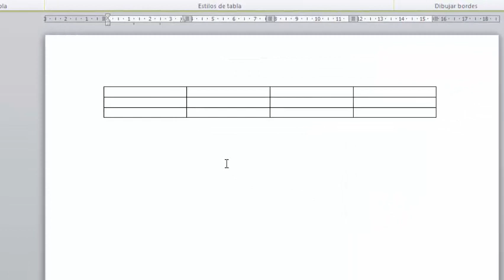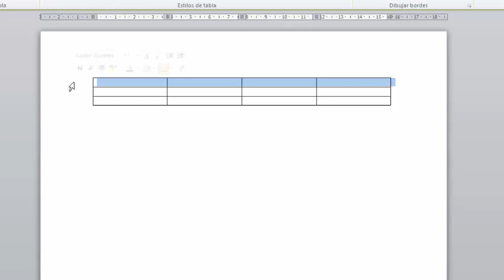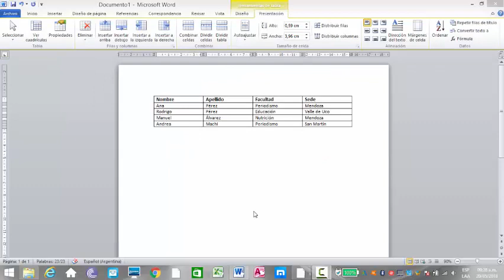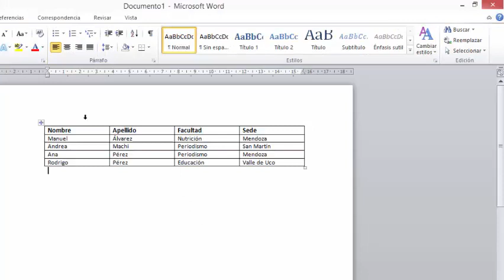Video 7 Tablas Microsoft Word